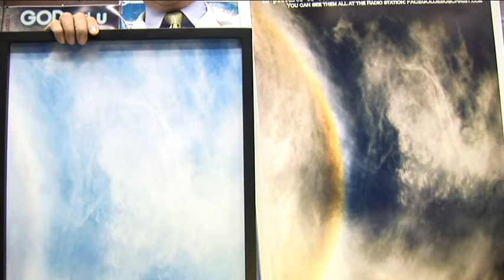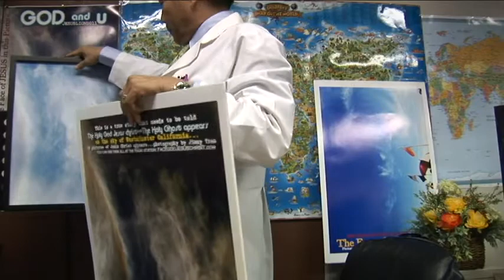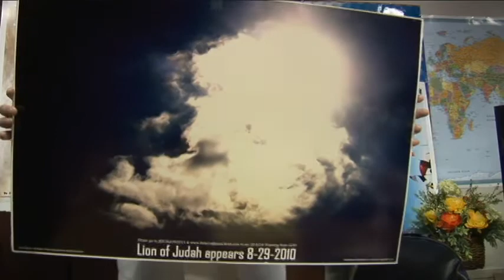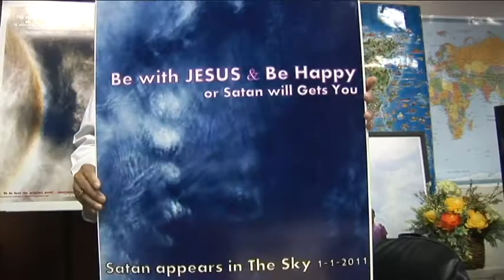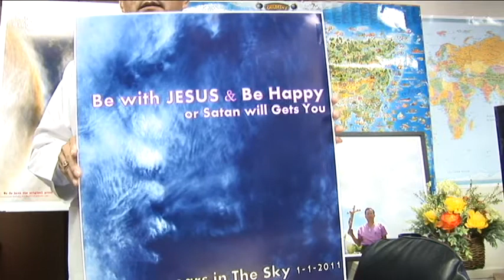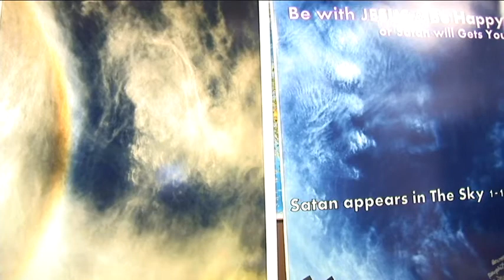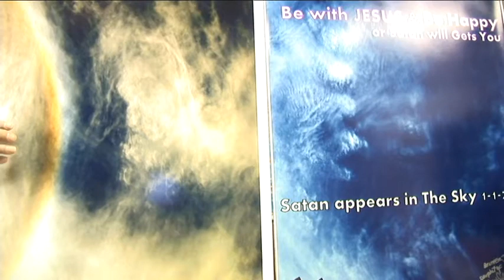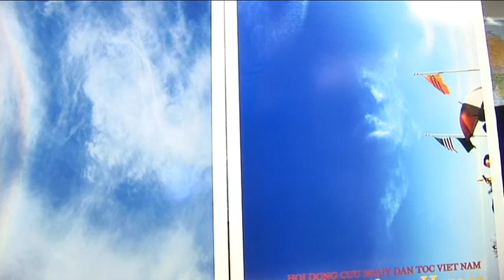1984 CHUA GIESU hien ra BAN MAC KHAI MOI NHAT CHO NHAN LOAI.MAC KHAI MOI NHAT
MAC KHAI MOI NHAT CUA CHUA GIESU,Full REPORT @ PHEP LA MOI NHAT CUA CHUA GIESU BAN CHO NHAN LOAI.